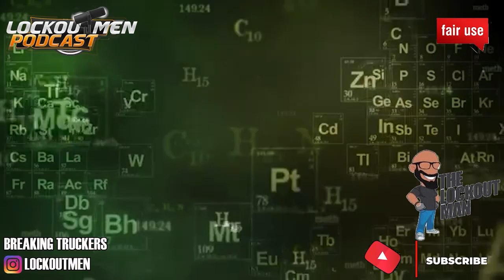FEDEX WORKING FOR ATTENTION | The Recruiter Call Channel ☎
In Today’s Episode: FEDEX WORKING FOR ATTENTION

If you enjoyed this video, please...